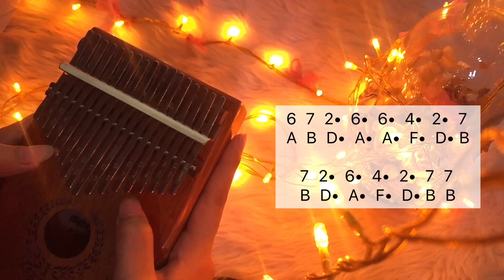Ashe - Moral Of The Story Kalimba Cover w/ tabs | Pai C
Thank you for dropping by. Let me know any requests on what should I do next (*´∇｀*) See you on my next covers ♡

♡ AFFORDABLE ITEMS I USE TO RECORD ♡